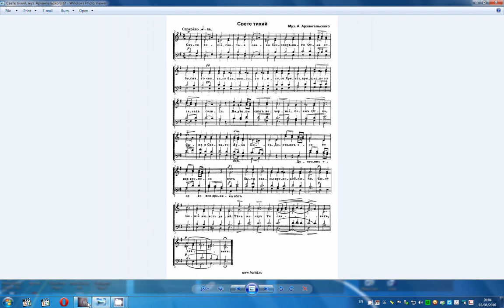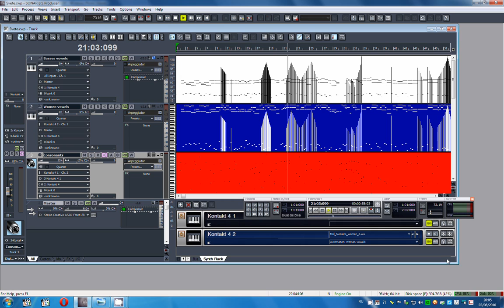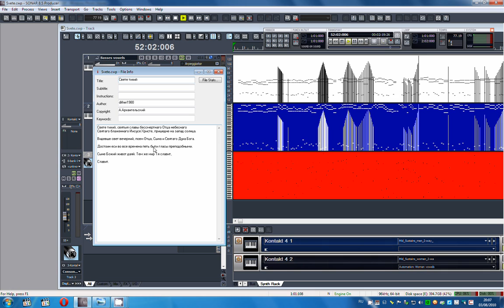Tonehammer REQUIEM application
This is my first humble attempt to create something with the incredible product Tonehammer REQUIEM.

I used a score of one of the "Svete tihiy" variations, a harmonization of A.Archangelski. Of course, Requiem implies composing latin chants, and russian syllables and sounds are not intended in Requiem library, but, finally, it sounds similar to original russian composition.

There are 3 tracks in Sonar 8.5:

1. Male vowels
2. Female vowels
3. Consonants